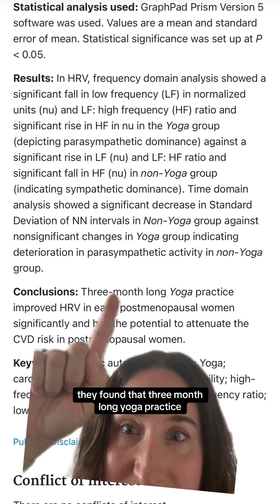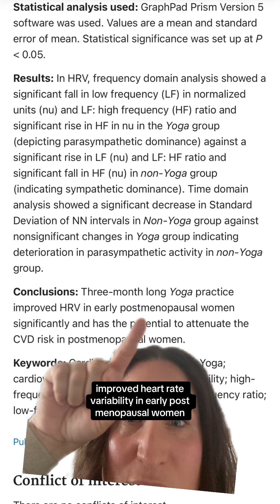Yoga offers cardiovascular protection in early postmenopausal women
Yoga offers cardiovascular protection in early postmenopausal women. Yoga improves mobility, flexibility, breathing, and the ability to regulate HRV.